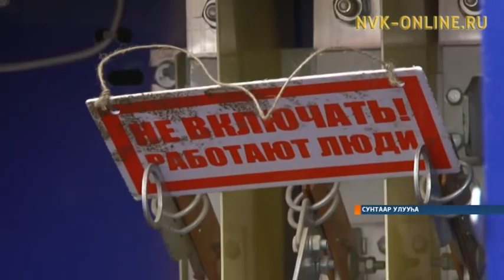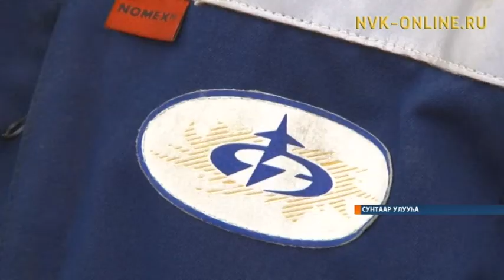Сунтаарга бастыҥ үлэлээх энергетиги быһаардылар